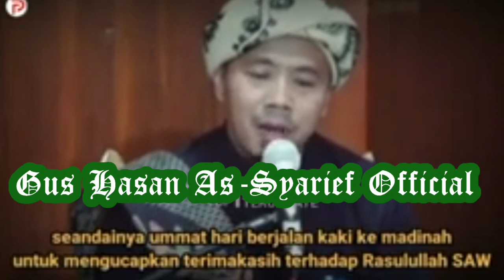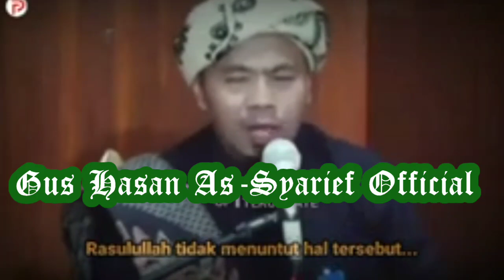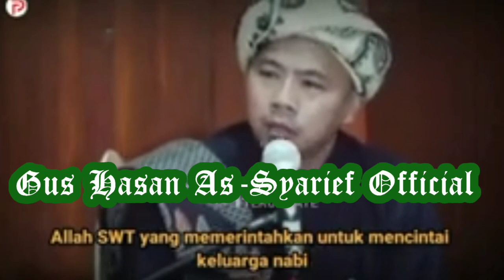KH.Imad Cs terancam tidak mendapat syafaat Nabi berdasarkan Ayat Assuro Ayat 23\\🤣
Jika tidak mampu berdiskusi dan tidak paham point perdebatannya lebih baik diam saja, jangan mudah menggakimi dan memvonis orang lain dalam hal ini...